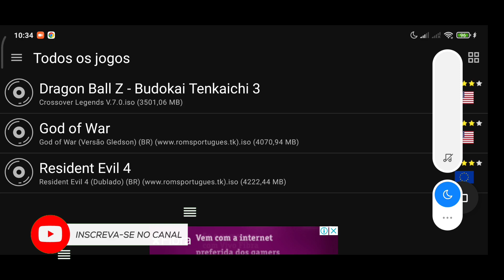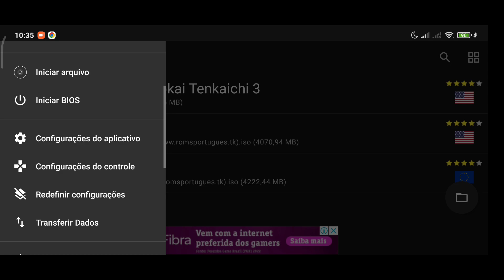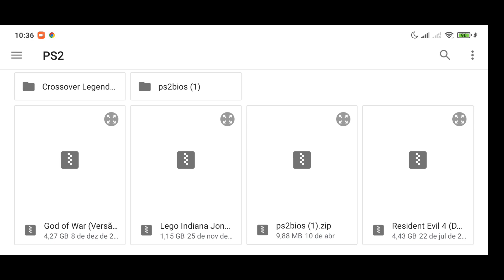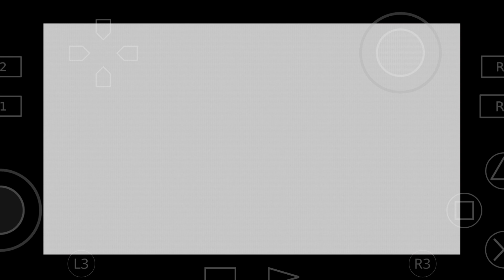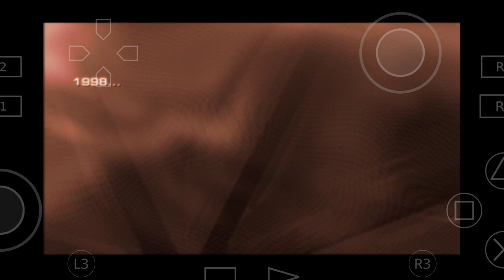AETHERSX2 TUTORIAL #4 - COMO IMPORTAR BIOS NO AETHERSX2 [ATUALIZADO 2025]